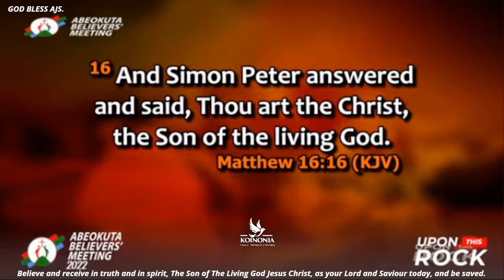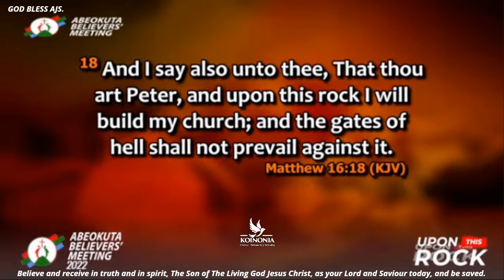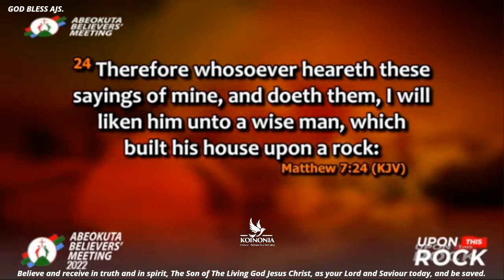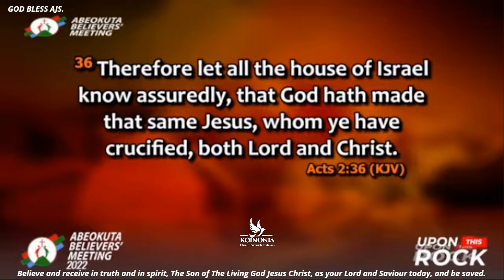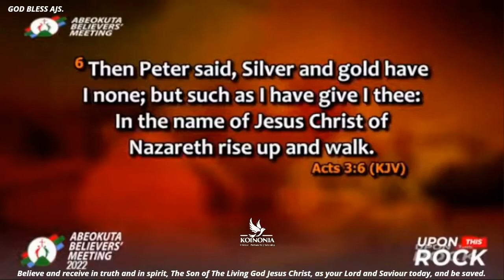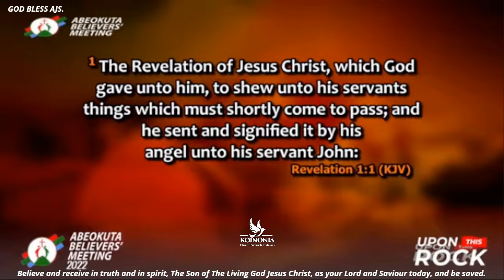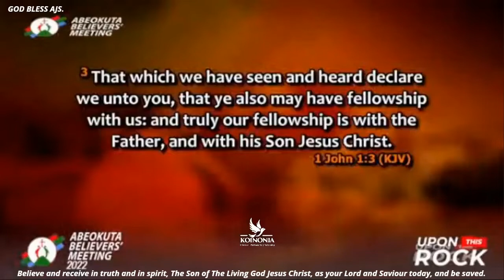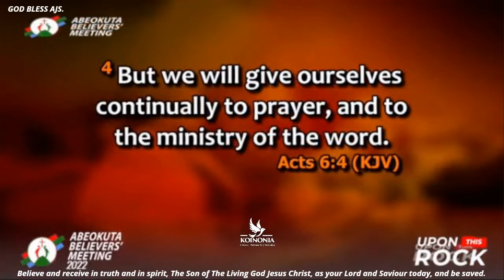Built On The Rock ABM 2022 Abeokuta .By Apostle Joshua Selman.